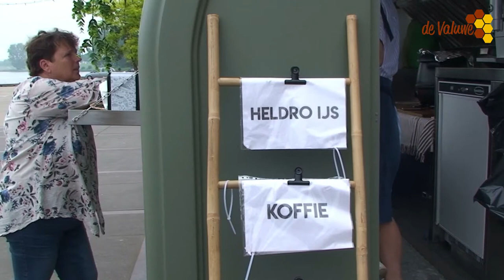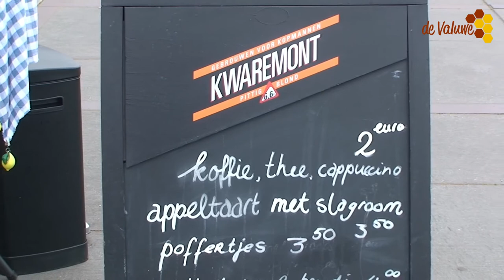Pauzemomentje Maaskade afl 1